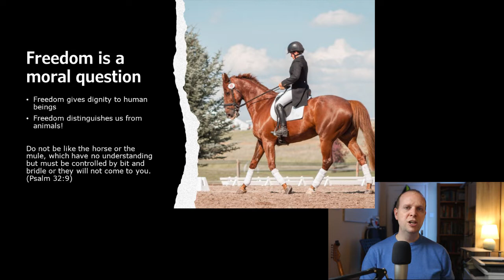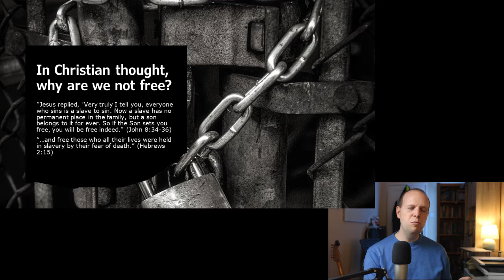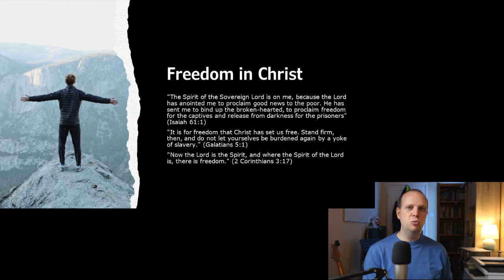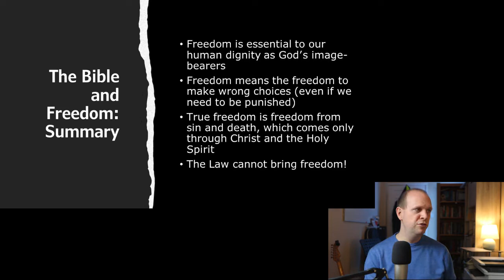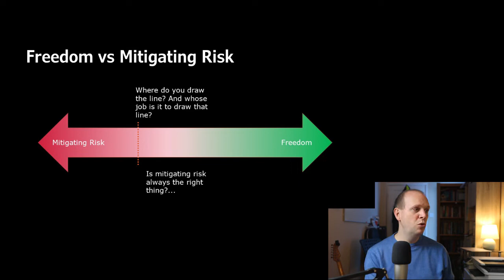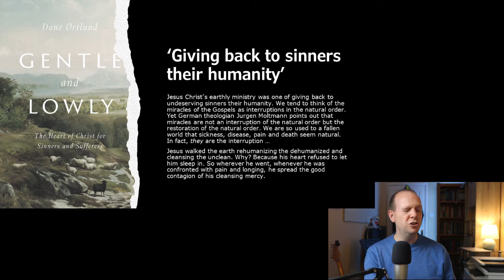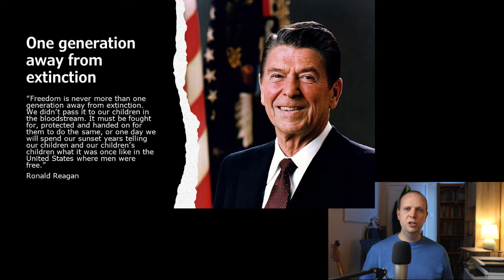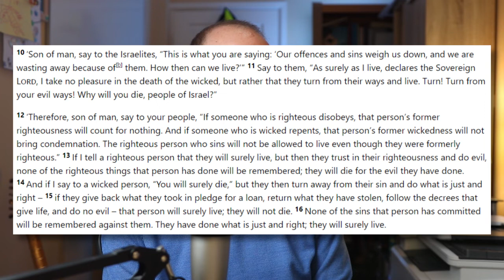More than Survival: Freedom - Podcast #21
In the fourth part of the 'more than survival' series we think about freedom. Why is it important, and what does the Bible say about it? How can we have true freedom?

// LEARN ABOUT THE BIBLE //
If you'd like to learn the Christian faith, I have a website / YouTube channel called Understand the Bible -

// CHAPTERS //
00:00 Introduction and links
06:42 The importance of freedom
10:56 Freedom in Christian thought
14:37 Freedom vs law
19:56 Freedom summary
21:24 Freedom and government
23:52 Freedom and risk
30:19 One generation away from exinction
32:04 Ezekiel - leaving the door open